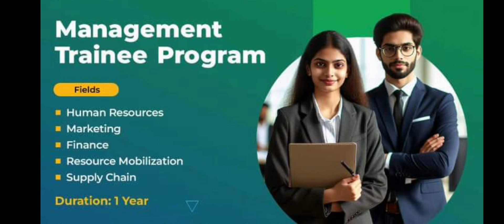Hunar Foundation Management Trainee Program 2024 | The Hunar Foundation Trainee engineer Jobs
Hunar Foundation Management Trainee Program 2024 is announced.There are several opportunities The Hunar Foundation Trainee engineer Jobs are available.